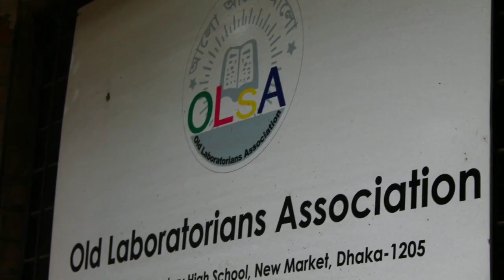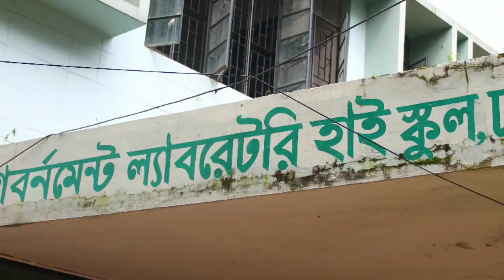Government Laboratory High School, Dhaka.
Lab '15
Song- Alo Aro Alo